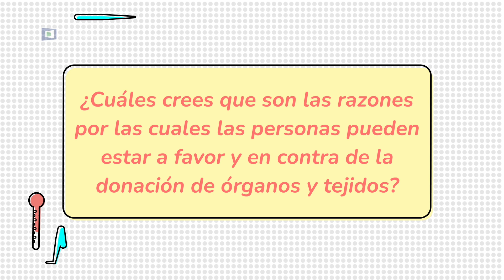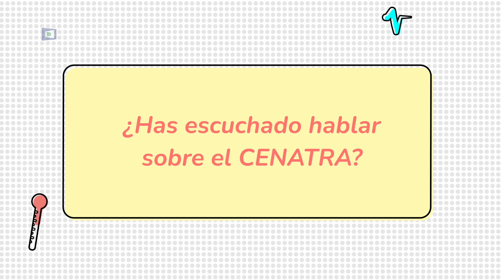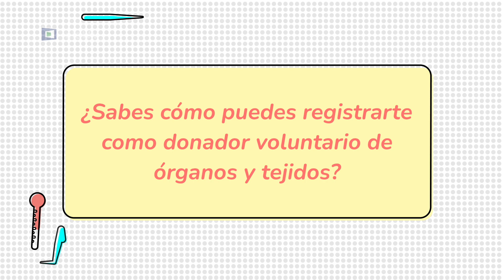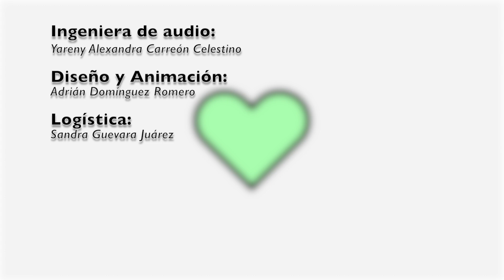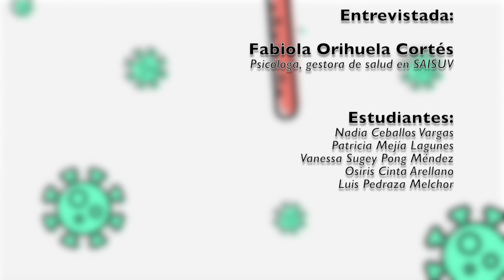El ¿QUÉ? de la salUV | Episodio 17 | Día Mundial del Paciente Trasplantado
En este episodio de El ¿QUÉ? de la salUV, la psicóloga Fabiola Orihuela Cortez busca concientizar a la sociedad sobre la cultura de la donación de órganos y tejidos, para ello, complementará los conocimientos y comentarios que tienen los estudiantes UV sobre el tema.

¿Y tú ya eres donador registrado?